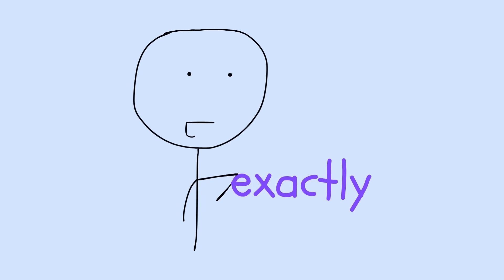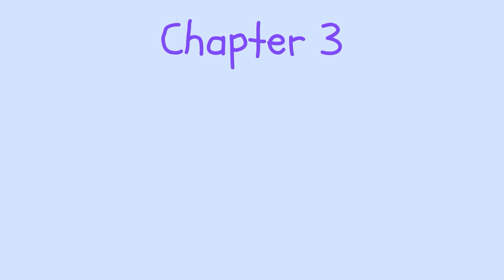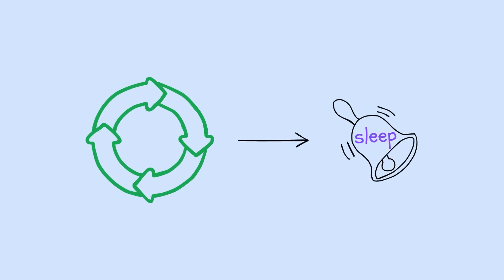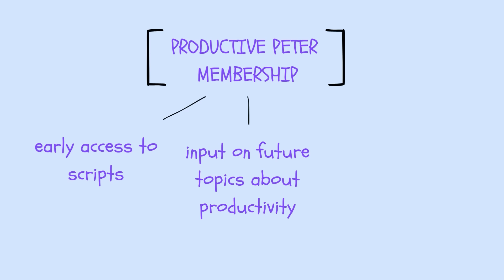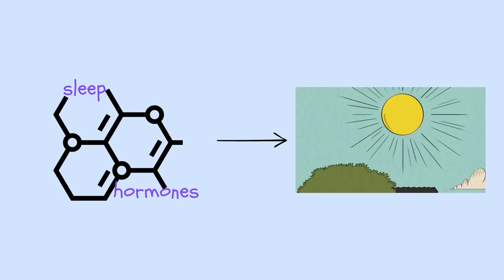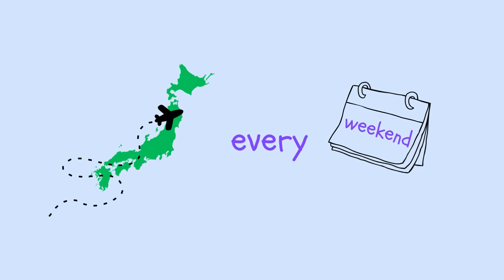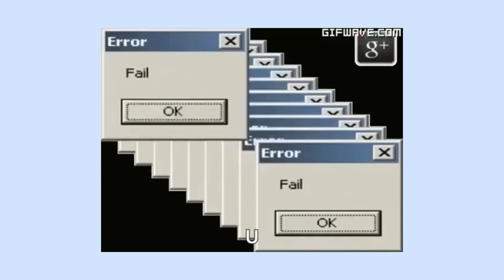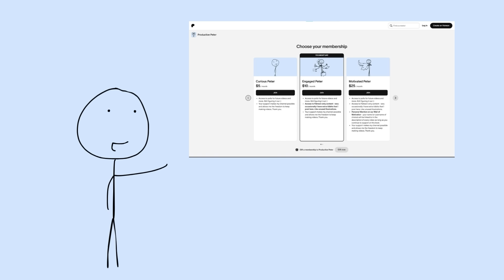How to sleep LESS hours and wake up FRESH like the Japanese (No coffee needed)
😴 Learn how to sleep less hours while waking up refreshed using the 90 minute sleep cycle technique that Japanese people have mastered for centuries. Discover the japanese sleep method that helps you optimize sleep quality over quantity, master your circadian rhythm, and wake up energized with just 6 hours of rest.

TIMESTAMP
0:00 - Introduction
1:29 - Chapter 1: "The 90-Minute Secret"
2:56 - Chapter 2: "Quality Over Quantity"
4:12 - Chapter 3: "The Perfect Bedroom"
5:28 - Chapter 4: "The Sacred Evening Ritual"
6:44 - Chapter 5: "Mastering Sleep Cycles"
8:04 - Chapter 6: "The Art of Inemuri"
9:11 - Chapter 7: "Morning Energy Activation”
10:25 - Chapter 8: "The Food-Sleep Connection”
11:33 - Chapter 9: "Common Mistakes"
12:38 - Chapter 10: "Your New Sleep Life"

💡📚 Below is a curated list of books and research papers that further explore some of the concepts discussed in this video. (some links are affiliate links, which help support my channel)

BOOKS
1/ Why We Sleep by Matthew Walker
This book explains the science of sleep cycles, including REM and deep sleep.

2/ The Circadian Code by Satchin Panda
This book details how aligning with circadian rhythms through light exposure, eating schedules, and temperature regulation can optimize health and sleep efficiency, core elements of the Japanese method.

3/ Sleep Smarter by Shawn Stevenson
It provides practical strategies for improving sleep quality, including the role of room temperature and pre-sleep routines.

4/ The Sleep Revolution by Arianna Huffington
This book explores cultural attitudes toward sleep and advocates for redefining success to include rest.

5/ Power Sleep by James Maas
Introduces the concept of sleep efficiency and the importance of consistent sleep schedules.

6/ Nap Well, Work Well by Sara Mednick
Scientifically validates the power of napping, particularly 90-minute cycles, to restore cognitive function.

7/ Atomic Habits by James Clear
While not about sleep specifically.

8/ Sleep and Wakefulness by Nathaniel Kleitman
As the scientist who discovered the basic rest-activity cycle, Kleitman’s foundational work.

9/ Rest: Why You Get More Done When You Work Less by Alex Soojung-Kim Pang
Explores the science of rest and deliberate napping in high-performing cultures.

RESEARCH PAPERS
1/ Sleep studies on a 90-minute day by M.A. Carskadon & W.C. Dement
Found the human sleep cycle naturally repeats every 90 minutes.

2/ Distribution of REM Sleep on a 90 Minute Sleep-Wake Schedule by A.C. Mary & W.C. Dement
Demonstrates that REM and non-REM distributions support the use of 90-minute cycles for aligning sleep and wake times.

3/ Considering cross-cultural differences in sleep duration by BY Cheung et al.
Examines Japanese sleep duration and differences in habits such as napping and social acceptance.

4/ Napping and associated factors: a Japanese nationwide study by R. Furihata et al.
Outlines the prevalence, timing, and acceptance of napping in Japan and how short rests relate to restorative sleep.

5/ Cultural Approaches to Addressing Sleep Deprivation and Improving Sleep Health in Japan by Jun Kohyama
Analyzes how Japanese cultural values affect sleep habits and the prioritization of efficient, high-quality sleep over duration.